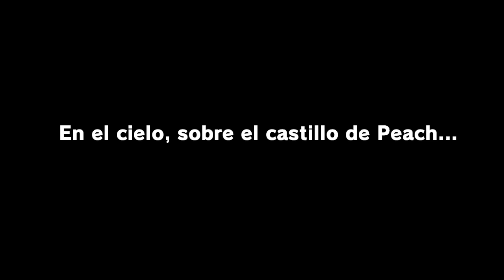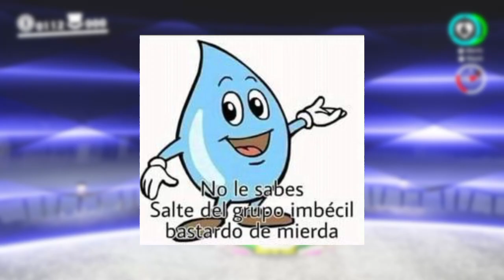Así es SUPER MARIO ODYSSEY en 2023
Después de la película de Súper Mario Bros muchos querrán empezar a jugar sus juegos, Mario Odyssey es buena opción para empezar